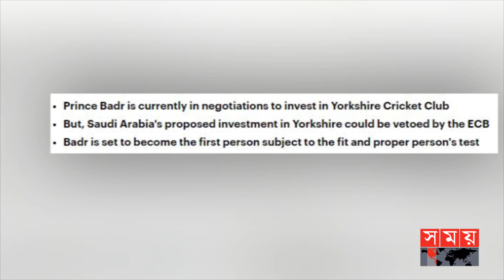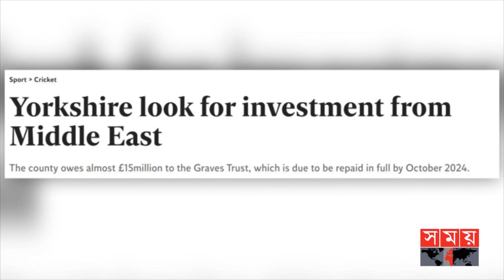ইংল্যান্ডের ক্রিকেটেও অর্থ লগ্নি করতে চায় সৌদি আরব | Saudi Arabia and England | ECB | Cricket Board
বিশ্ব ক্রীড়াঙ্গণে নিজেদের একটা আলাদা পরিচিতি চায় মধ্যপ্রাচ্য। কাতার বিশ্বকাপ যার দুয়ার খুলে দিয়েছে অন্যদের জন্য। এবার সে ধারাবাহিকতায়, ফুটবল-ক্রিকেট-সাইক্লিং, গলফের মতো ইভেন্টে যোগ হচ্ছে একের পর এক মধ্য প্রাচ্যের দেশের নাম। কিন্তু এ বিষয়টিতে সবচেয়ে ইতিবাচক হিসেবে নিয়েছে সৌদি আরব। বিশ্বের কাছে নিজেদের ইমেজ ঠিকঠাক করতে ক্রীড়াঙ্গণকেই বেছে নিয়েছে তারা। তাই তো, কাতার-আমিরাতের মতো বড় ইভেন্টের দিকে চোখ তাদের। ফুটবল বিশ্বকাপের পাশাপাশি, তারা নজর রাখছে ক্রিকেটের দিকেও।

The Middle East wants a different identity in the world sports arena. The World Cup in Qatar has opened the door for others. Now in that continuity, the names of Middle East countries are joining one after another in events like football-cricket-cycling, golf. But Saudi Arabia is the most positive in this regard. They have chosen the sports arena to fix their image to the world. So, they have their eyes on big events like Qatar-Emirates. Along with the football World Cup, they are eyeing cricket as well.